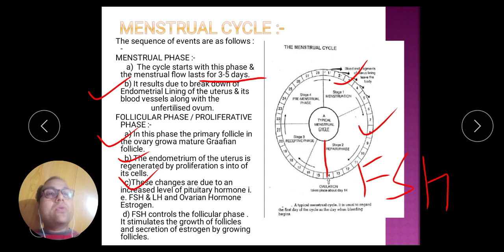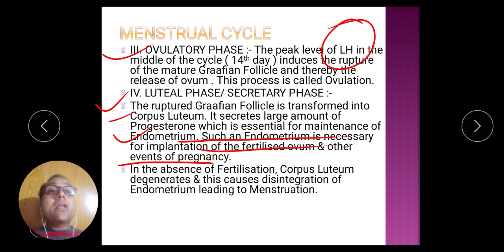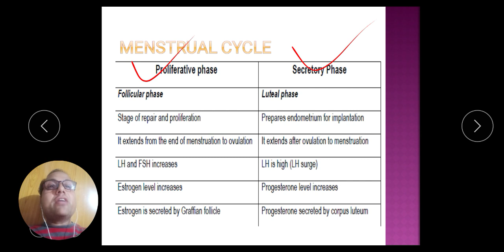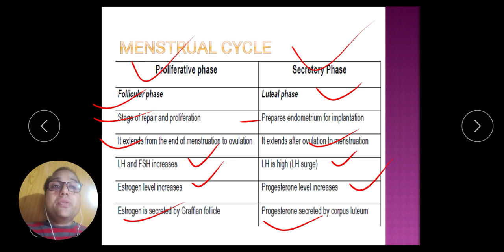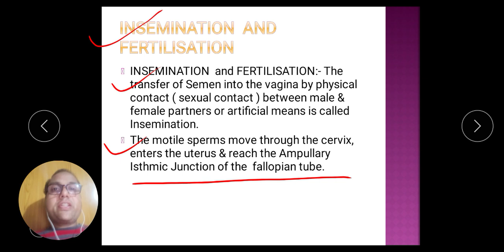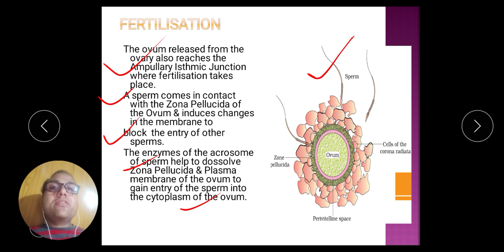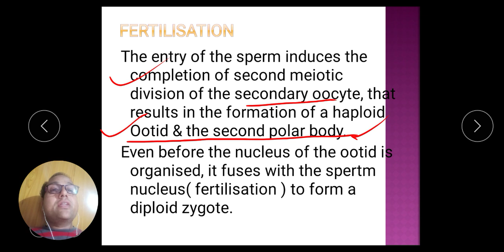BIOLOGY XII CH-03 PART-03 MENSTRUAL CYCLE AND FERTILIZATION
"MENSTRUAL CYCLE"
"FERTILIZATION"